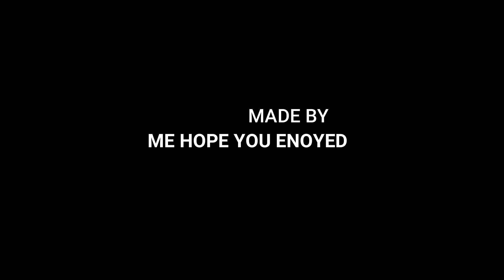Driving simulator's most wanted